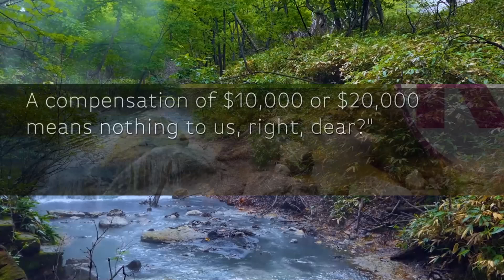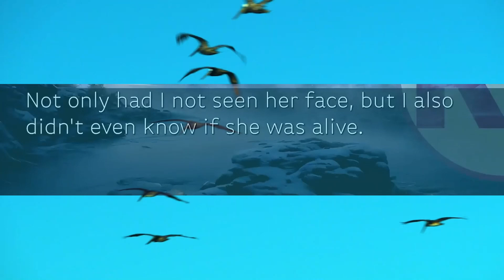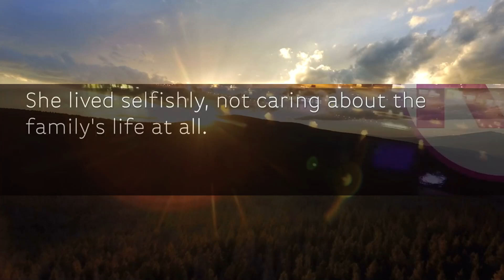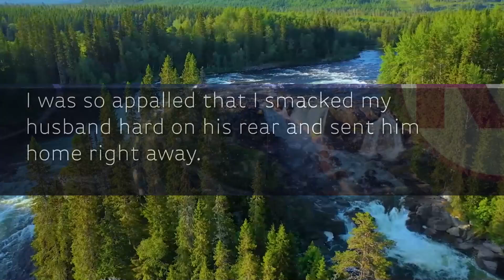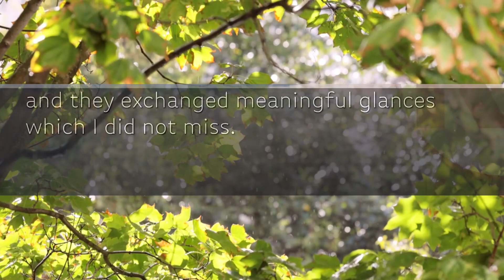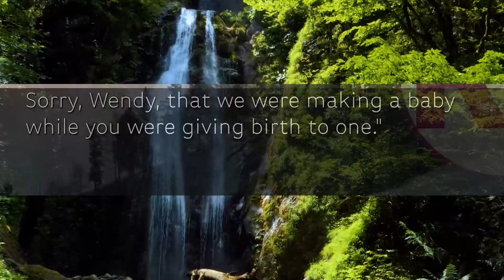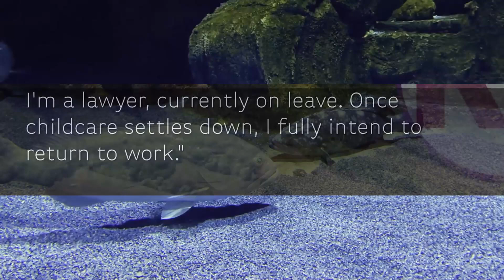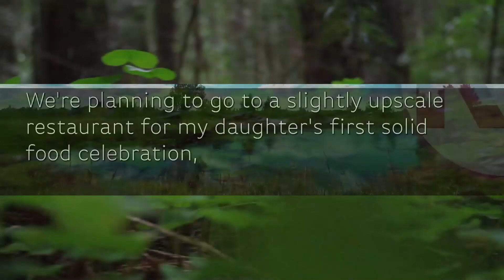My sis stole my lawyer husband. Sis: "Sorry for taking away your husband who earns $300k a year. "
aita,reddit,redditstories,revengestage,revenge,textstory,reddit real voice,Relationships,revenge story